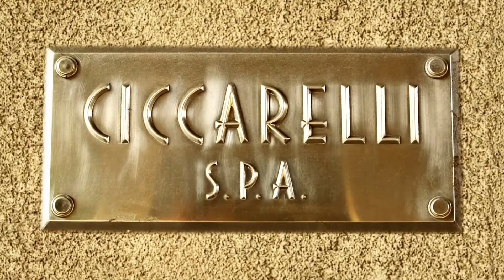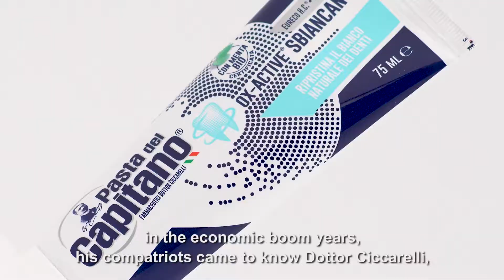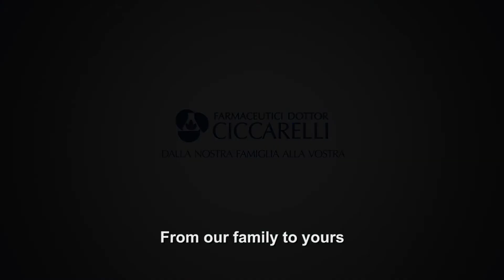Farmaceutici Dott. Ciccarelli - ENGLISH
Farmaceutici Dottor Ciccarelli has evolved from a small pharmacy to becoming an important and modern Company, with a mission to best enhance the quality of products and Made in Italy, innovation and research, transparency in supply and therefore be able to repay the trust of our many customers.